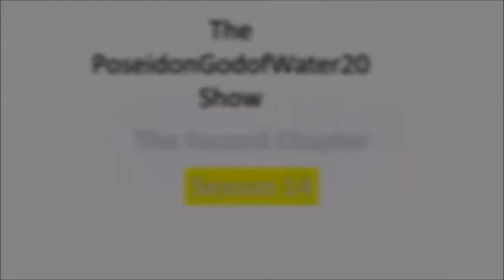Episode 14:11/180: At Fourteen's End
PGOW20: Second Chapter: Season 14, Episode 11